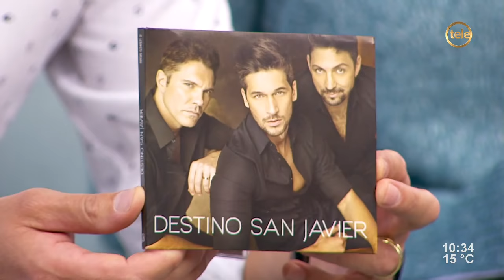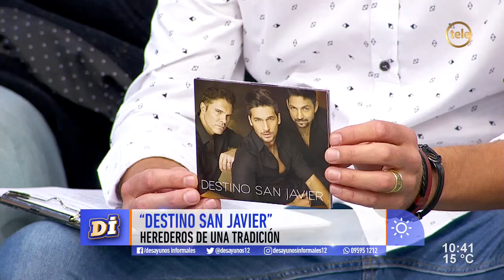Destino San Javier, el disco que homenajea al Trío San Javier